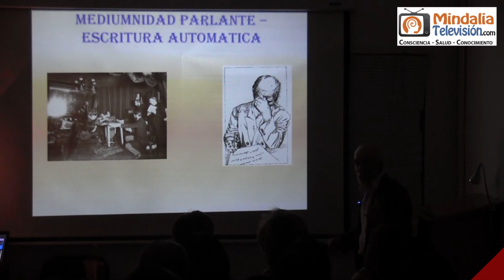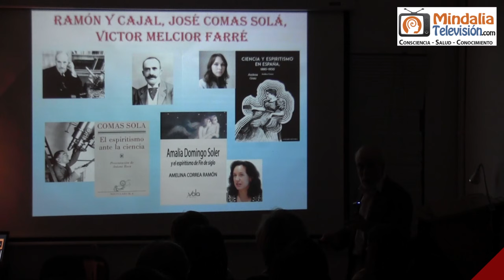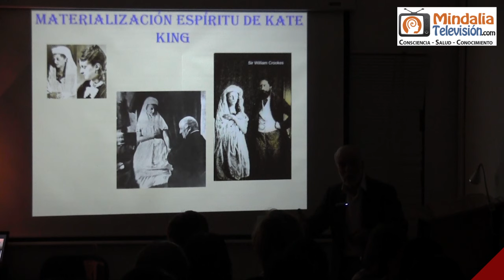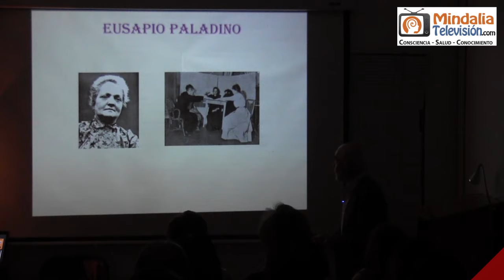Mediumnidad parlante, por Mauro Barreto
Mauro Barreto, espiritista, nos habla de la materialización de espíritus y de la mediumnidad parlante, ¿de qué trata?